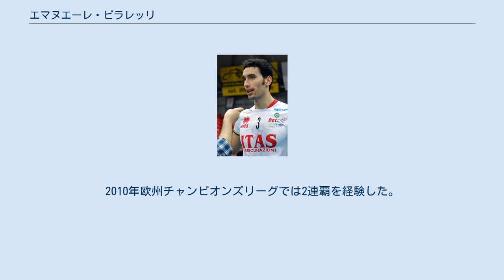エマヌエーレ・ビラレッリ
エマヌエーレ・ビラレッリ（Emanuele Birarelli, 1981年2月8日 - ）は、イタリアの男子バレーボール選手。
セニガッリア出身。
 1998年、セリエA・ファルコナーラへ入団。
ジュニア代表として出場した2000年ジュニア欧州選手権で準優勝を飾った。
2002年に地元のアンコーナで1シーズンプレーしたのち、深刻な健康上の問題により2003年から2年間活動を停止。
2005年にセリエA2のピネートで復帰し、ヴェローナを経て、2007年にトレントへ移籍した。
 2008年、イタリア代表のミドルブロッカーに選出。
同年5月15日に行われたスペインとの親善試合で代表デビューを飾り、5月末日から日本で開催された北京オリンピック世界最終予選に出場。
初戦の日本戦第4セットでは18-24で日本がマッチポイントという絶望的な状況でサーブを任されたが、彼のサービスエースなども含めて7連続ポイントで24-24に追いつき、当セットを35-33で奪い最終的にセットカウント3-2での逆転勝ちに貢献した。
最終的に連続ベストブロッカー部門2位の活躍で、2008年北京オリンピックに出場権獲得に貢献した。
 2009年、トレントの欧州チャンピオンズリーグ初優勝に貢献しベストサーバー賞を受賞、世界クラブ選手権で初優勝。
2010年欧州チャンピオンズリーグでは2連覇を経験した。
 2大会連続出場となった2012年8月のロンドンオリンピックでは、銅メダルを獲得した。